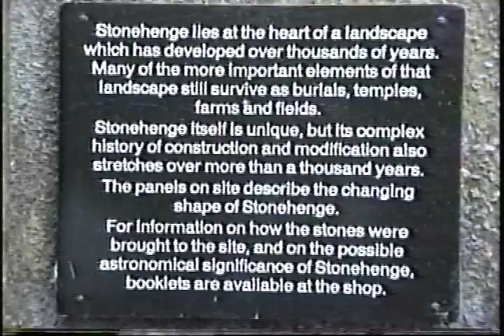Stonehenge & Messing with Sheep at the Avebury Stones in 1988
Just a home movie that was taken in April/May of 1988.  I added messing with sheep to the title to see if I'd get some weird ones to click on it!